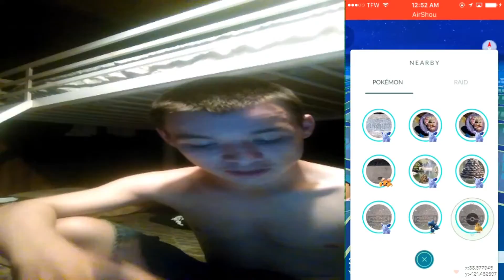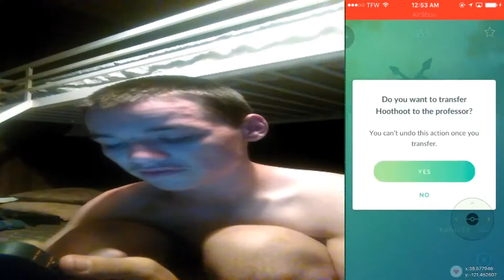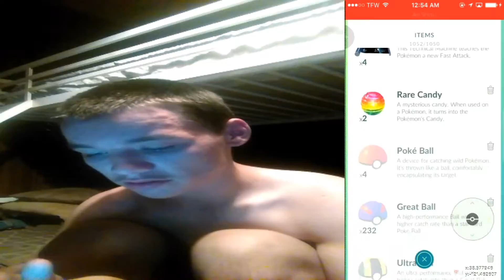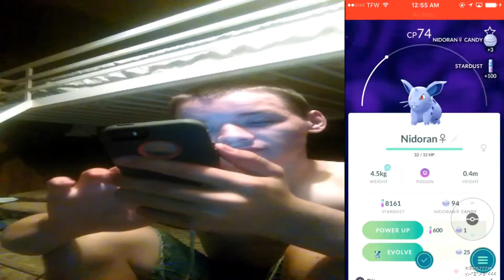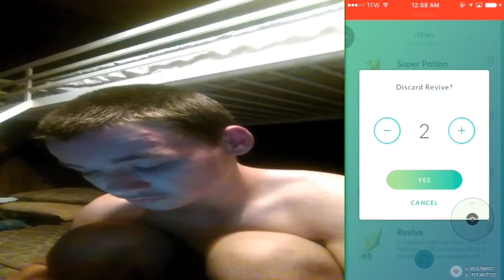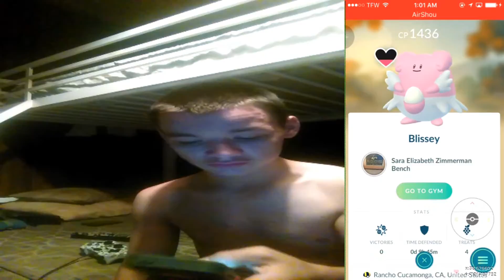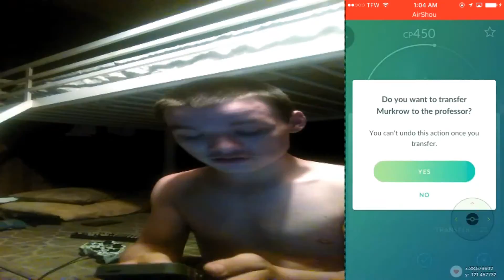My Day 1 Pokemon Go Streak